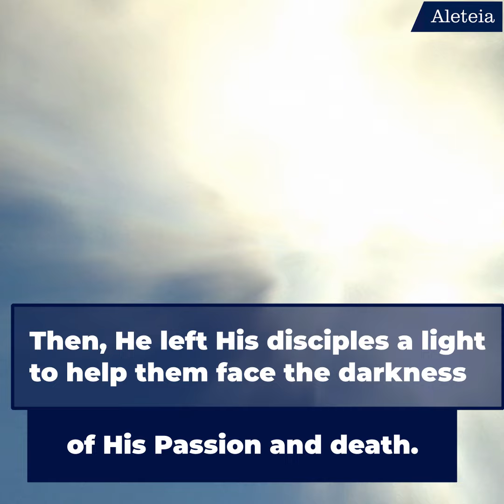What Peter, James and John saw at the Transfiguration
“This is my Son, the Beloved; with Him I am well pleased; listen to Him!”

Today on Aug. 6, the Church celebrates the Transfiguration of the Lord -- May we be inspired to change our lives for Christ!

Spirituality, Lifestyle, World News & Culture — Aleteia is a worldwide network providing content that inspires readers in their daily life.